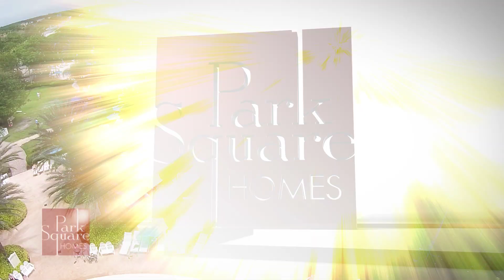PK SQ HOMES 7 Portuguese 3 MAY 2015